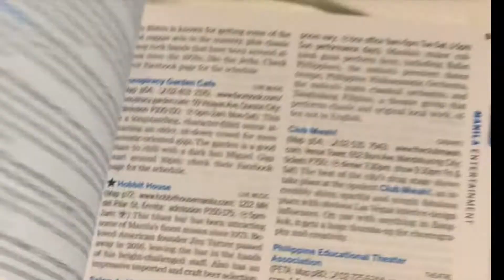ADVICE FOR MUSICIANS: Philippines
Lucy LaForge interviews local musicians in the Philippines, asking them what it's like to be a musician in their city and what advice they have for new musicians.

Follow + Support these musicians!!

Alab (Intramuros street busking group)

Follow Lucy & La Mer on her travels!